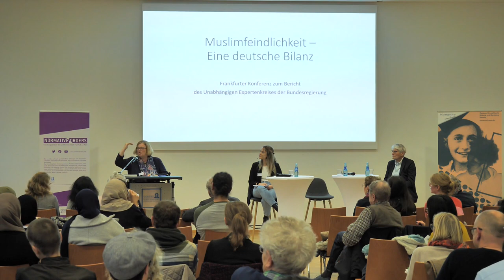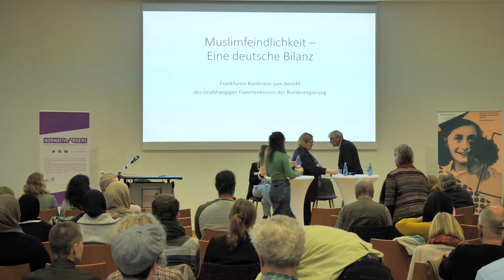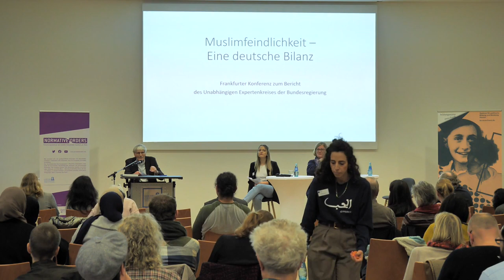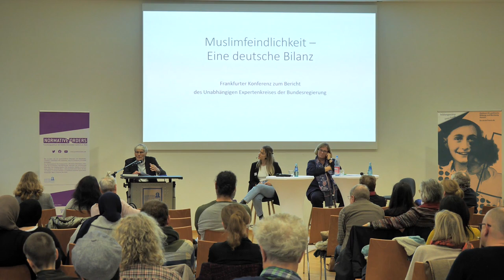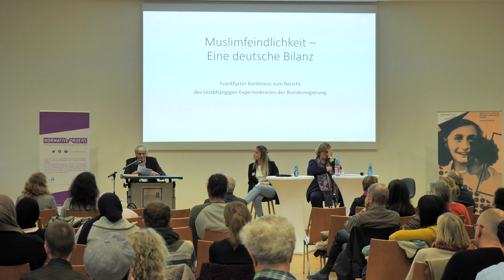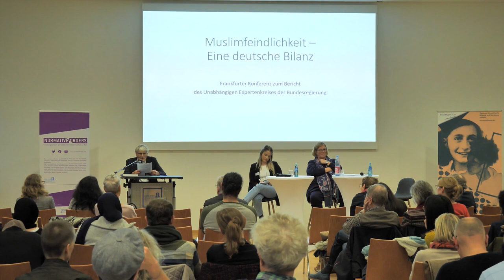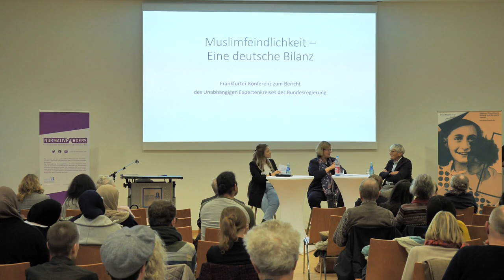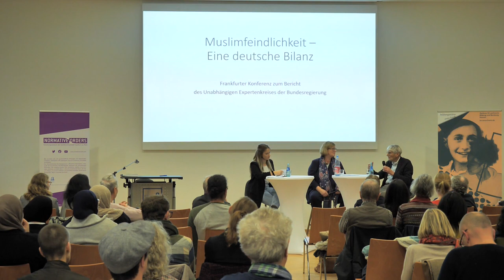Über den Umgang mit dem Kopftuch im Öffentlichen Dienst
„Immer noch ein rotes Tuch“ – Über den Umgang mit dem Kopftuch im Öffentlichen Dienst
Keynote von Prof. Dr. Dr. h.c. Ute Sacksofsky – und eine Erwiderung von Rupert von Plottnitz
Moderation: Kati Schneider (FAZ- Redakteurin)

Muslimfeindlichkeit – eine deutsche Bilanz
Frankfurter Konferenz zum Bericht des Unabhängigen Expertenkreis der Bundesregierung

Antimuslimischer Rassismus ist ein Problem in Deutschland und zeigt sich auf unterschiedliche Weise in allen Teilen der Gesellschaft – zu diesem Befund kommt der von der Bundesregierung eingesetzte Unabhängige Expertenkreis Muslimfeindlichkeit. Das Gremium hat nun, nach mehr als zweieinhalb Jahren Arbeit, eine weitreichende Bestandsaufnahme geliefert. Auf der Konferenz wurden zentrale Befunde des Berichts vorgestellt und diskutiert.